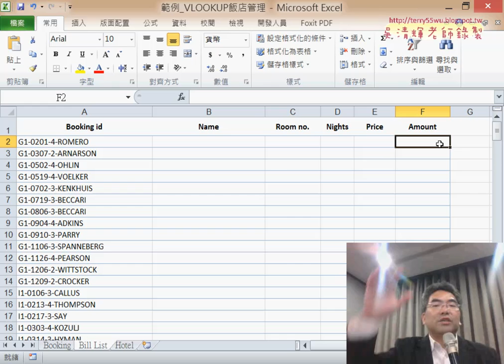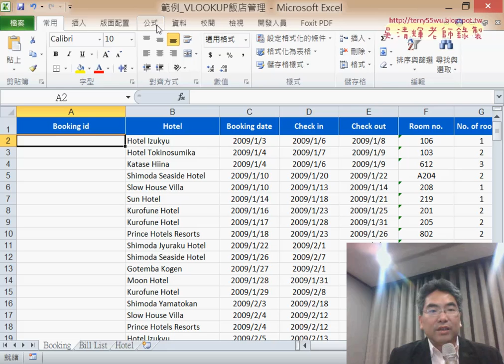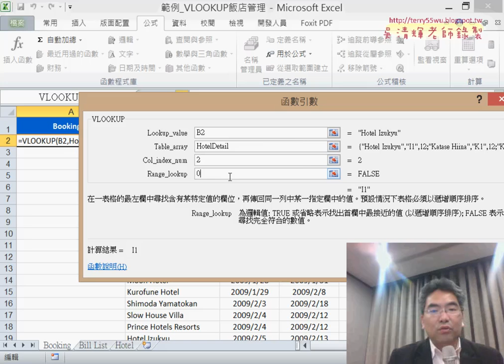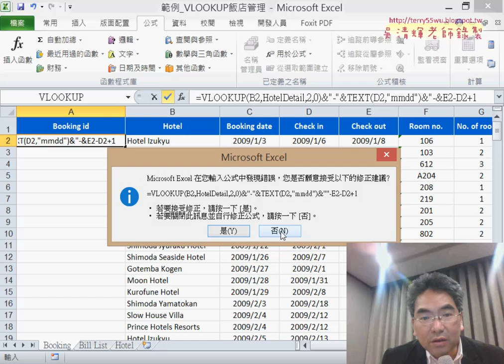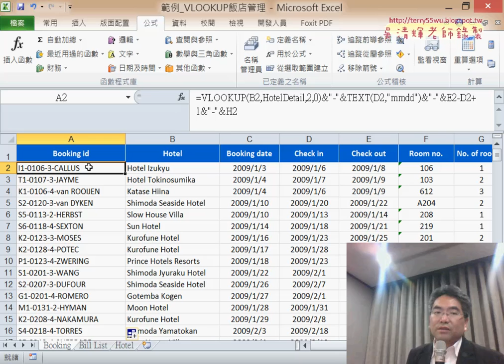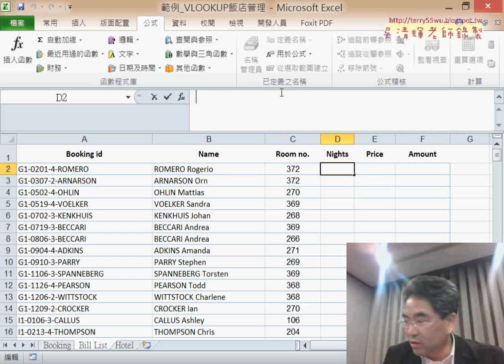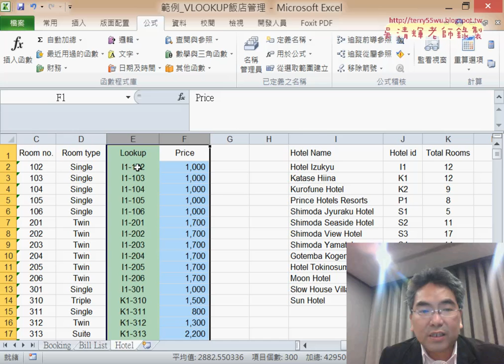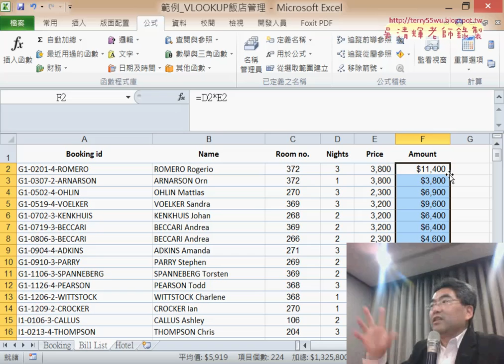23 範例 VLOOKUP飯店管理解答